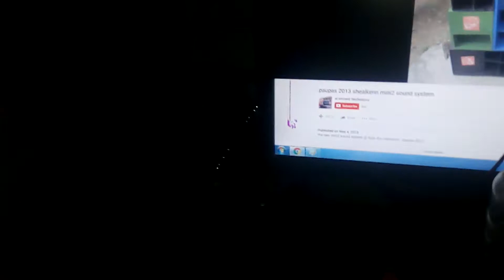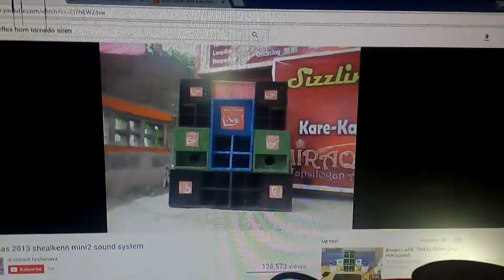Homemade ported BT speaker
sounds not good but its more louder with the plastic thing on to it and the bass is much louder the before this is just a sample version i will make a better version next time maybe i will use card board lol